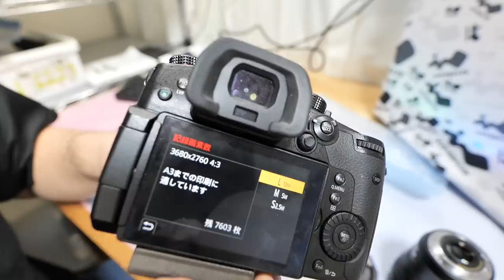野鳥写真家へ転職？35万円のバズーカカメラで野鳥撮影してみたら・・・